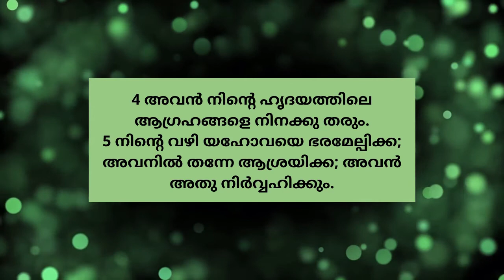29-08-2020 | പ്രഭാത മന്ന | DAILY BREAD l അവനിൽ തന്നെ ആശ്രയിച്ചാട്ടെ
Psalms 37:4-5
4 അവൻ നിന്റെ ഹൃദയത്തിലെ ആഗ്രഹങ്ങളെ നിനക്കു തരും.
5 നിന്റെ വഴി യഹോവയെ ഭരമേല്പിക്ക; അവനിൽ തന്നേ ആശ്രയിക്ക; അവൻ അതു നിർവ്വഹിക്കും.